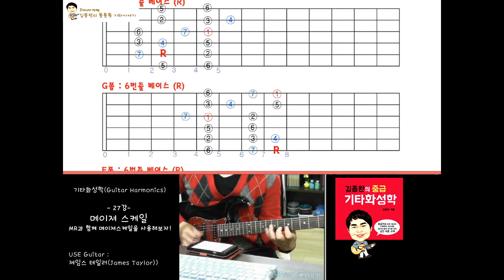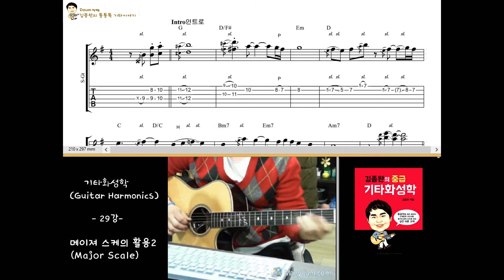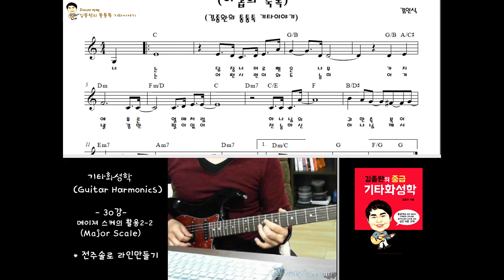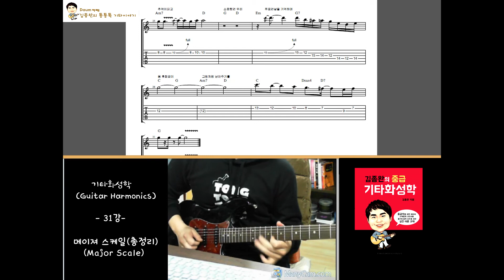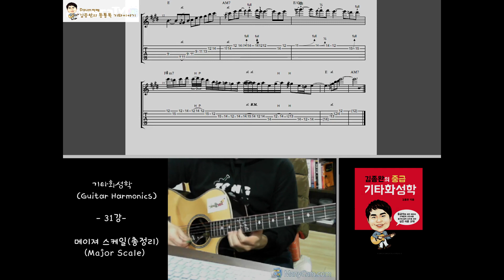[김종완 기타화성학 기타강좌] 메이져 스케일 편 소개영상(Major Scale)│기타배우기│기타전공자과정│기타이론